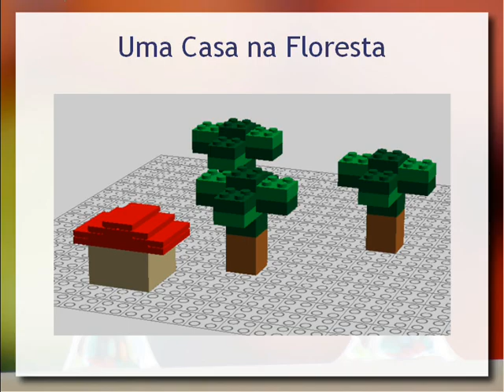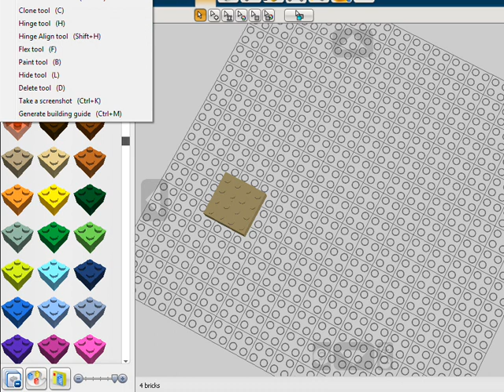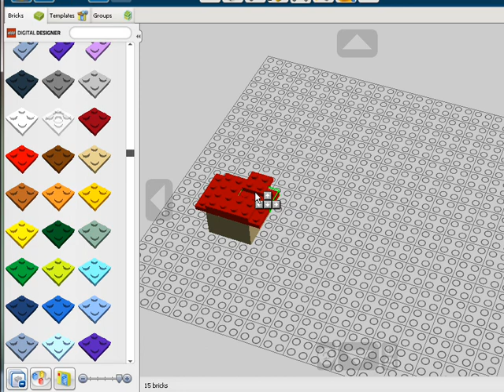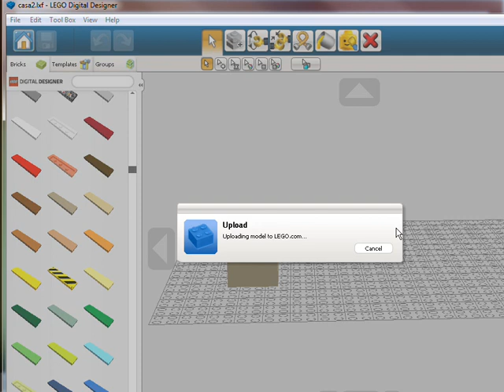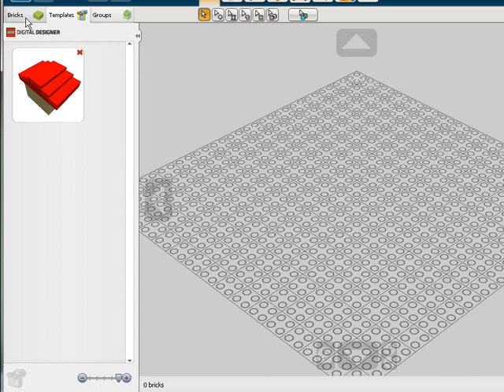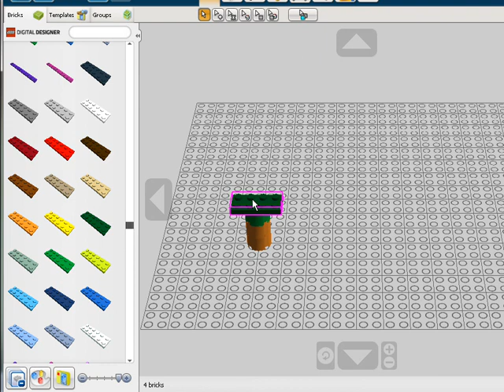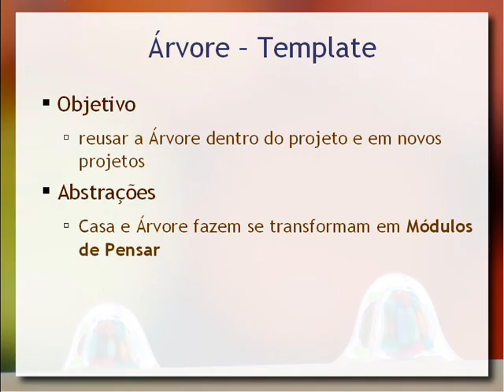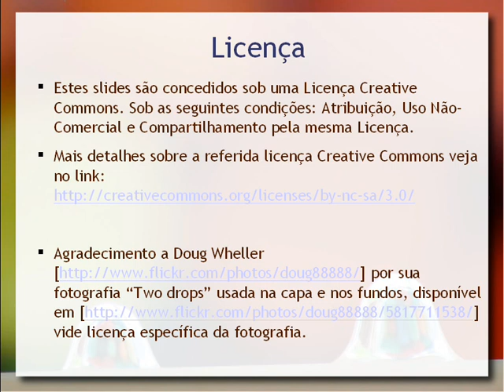Módulos de Pensar (Lego)